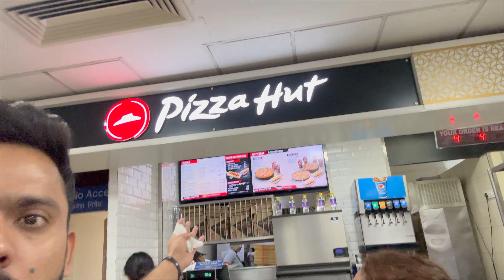You are at your DREAM location vlog2 \ Ladakh aagye 😍 ladakh @meGroot GOLU GAMING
Ladakh is a high-altitude desert region in the northernmost part of India, nestled between the Karakoram and Himalayan mountain ranges. It is known for its stark and breathtaking landscapes, with rugged terrain, deep valleys, and stunning lakes. The region is also home to unique flora and fauna, including rare bird species like the Black-necked Crane. Ladakh is a cultural melting pot, with influences from Tibet, India, and Central Asia. The people of Ladakh, who are primarily Tibetan Buddhists, have their own distinct traditions, music, and cuisine. Overall, Ladakh is a must-visit destination for anyone seeking adventure, natural beauty, and a rich cultural experience.

This helps to increase the visibility of my channel, and lets me know that you appreciate the work that goes into creating these videos. Thank you for your support!

GOLU GAMING @meGroot
(Gaurav sharma)

- Other vlogs -